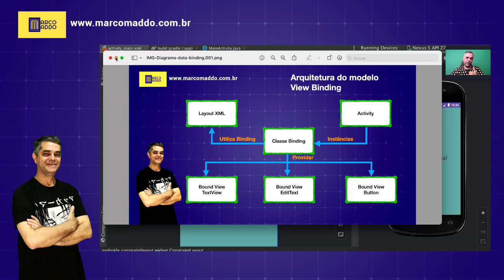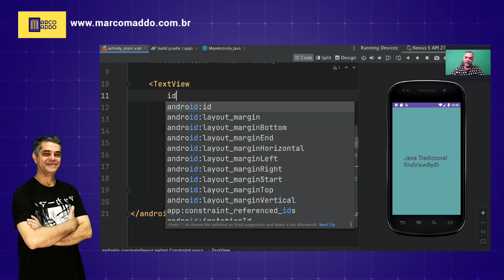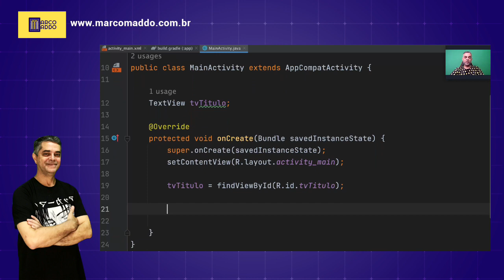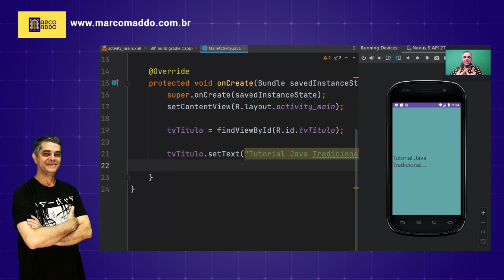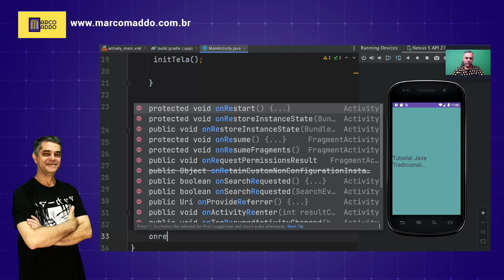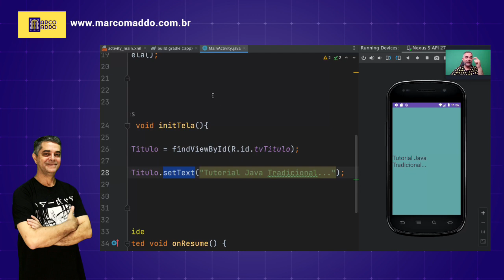Tutorial Kotlin 02 - Java tradicional sem suporte ao View Binding usando findViewByID.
Entenda ou reveja como usamos em Java o recurso findViewByID para trabalhar os componentes de Layout e prepare-se para entender nos próximos tutoriais as vantagens de View Binding em Kotlin.

Participe da minha Mentoria VIP Mobile Developer para te colocar no TOPO das oportunidades de emprego na área de Tcnologia Web e Mobile.

00:00 - Introdução ao View Binding
00:32 - Arquitetura View Binding
01:40 - Desenvolver Java aprende Kotlin mais rapidamente.
03:11 - TextView no XML de Layout Android.
03:55 - Como declarar ID para componente TextView?
04:48 - Programação Java para TextView
05:38 - Como usar findViewById para TextView em Java?
06:07 - Como acessar as propriedade TextView em Java?
06:21 - Como mudar o texto do TextView em Java?
07:44 - Boas práticas para iniciar TextView em Java.

💚  Se este tutorial lhe ajudou, que tal me pagar um café?

🤜 Visite o Site Oficial com Todos os Cursos do Professor Marco Maddo 🤛

💚 Ao se matricular em qualquer um dos cursos a partir do Site Oficial do Professor Marco Maddo,
você além de se capacitar na sua área de interesse, estará também colaborando com o Lado B da nossa sociedade. Parte da receita gerada a partir do site do professor nas inscrições dos cursos, é revertida em compra de cestas básicas para doação para famílias.